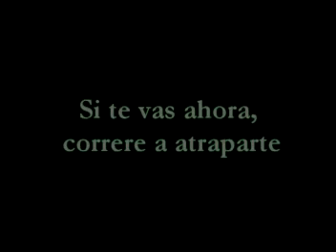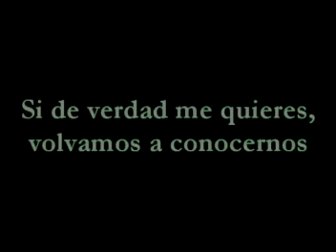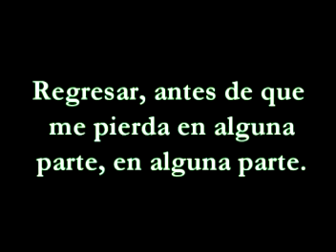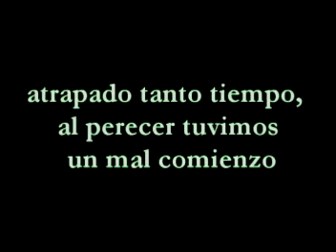Haven't Had Enough - Marianas Trench sub español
CLUB DE FANS OFFICIAL DE ARGENTINA